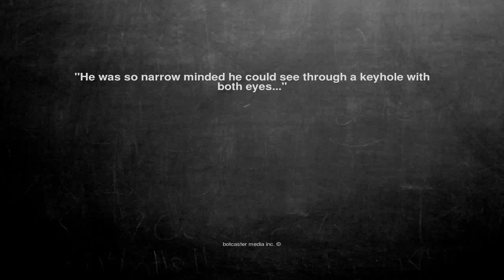Ok, here is the joke. "He was so narrow mi...